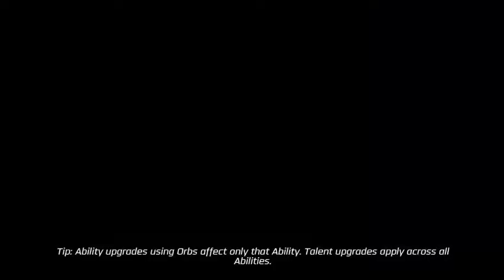Power Rangers: Legacy Wars Game - Zeo Ranger 1 - Pink Gameplay